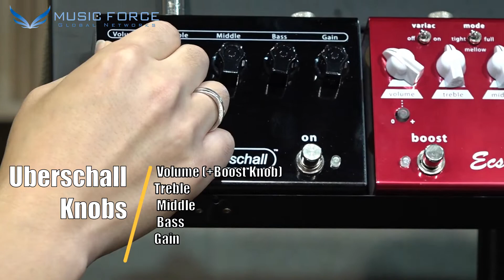[Pedal Review] Bogner Uberschall & Ecstasy Red & Ecstasy Blue Pedal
Music Force Pedal Review